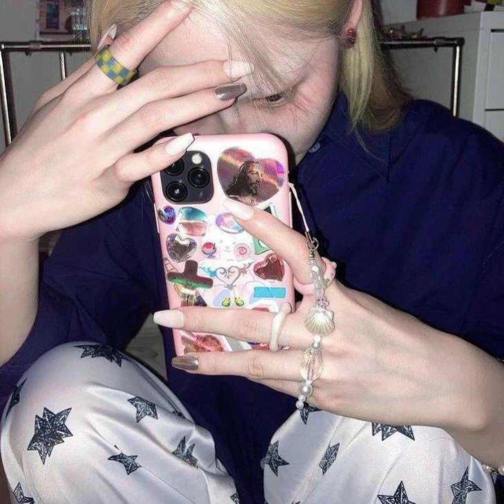[free] Autumn X Skaiwater X Pluggnb Type Beat - "Leads"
my beats are not free for profit if you use any of my beats you must credit me and include " (prod.abso) "